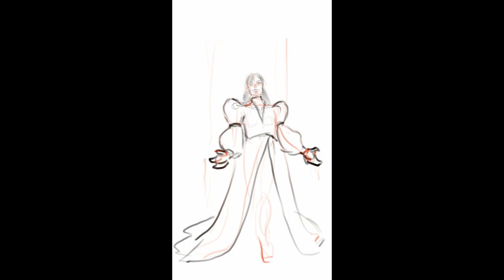Speedpaint (PROCREATE) - Dark Fey Lady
Speedpaint of a character i made for a school assignemnt back in 2020, that I figured I should actually post since a few friends thought I should. Hope whoever finds this enjoys the video, even if it is quite old!